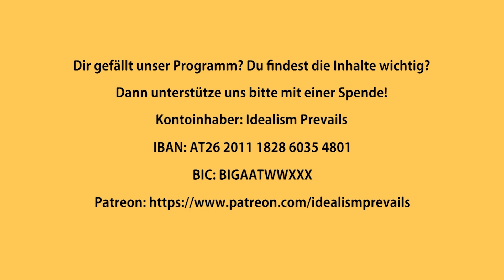Erfolg ist keine Frage künstlerischer Identität - Nina Maleika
In der aktuelle Folge von „Reiner Wein“ ist Nina Maleika, Moderatorin und Sängerin aus Hamburg, bei Gunther Sosna zu Gast. Das Gespräch dreht sich um die Laufbahn von Maleika, ihre Sicht auf die Musikbranche, die Definition von Erfolg und einen Ausblick auf die Zukunft des Pop-Business.

Schon als Zehnjährige wollte sie Sängerin werden und konnte schon bald durch finanzielle Unterstützung klassischen Gesangsunterricht nehmen. Ein Leben als Opernsängerin war für sie aber nicht vorstellbar, mit Anfang 20 ist sie dann nach und nach in die „professionelle Musik-Schiene“ hineingewachsen. Anfangs gab es kleine Auftritte, sie wurde wie andere Frauen in der männerdominierten Pop-Industrie „rumgereicht“, es folgten Einladungen zu Casting- und Talkshows. Eine gewisse Emanzipation trat ein, als sie Vertretungsjobs annehmen konnte oder als Backgroundsängerin großer Künstler engagiert wurde. Es sei das Schicksal der Musikkünstler, entweder in der zweiten Reihe zu bleiben oder eine eigene künstlerische Identität zu entwickeln, sie habe versucht beide Seiten zu leben und auf Vielseitigkeit zu setzen.

Dir gefällt unser Interview mit Nina Maleika?

Dann unterstütze unsere Arbeit bitte mit einer Spende oder - worüber wir uns besonders freuen würden - mit der Einrichtung eines Dauerauftrags, damit wir auch in Zukunft die Möglichkeit haben Podcasts zu machen und Videos zu filmen.

Spendenkonto
Kontoinhaber: Idealism Prevails
IBAN: AT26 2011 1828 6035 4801
BIC: GIBAATWWXXX

Die Bezeichnung Pop-Industrie habe sie deswegen gewählt, weil man als Sänger immer den großen Traum habe so berühmt wie Nena zu werden und sein Leben mit der eigenen Musik zu finanzieren. Tatsächlich aber müsse man sich als meist als „Dienstleistungsentertainer“ verdingen und auf Veranstaltungen, Kreuzfahrtschiffen oder als Backgroundsängerin auftreten. Viele fühlen sich dadurch als in ihrer Künstlerkarriere gescheitert. Für sie selbst fühle sich das nicht so an, meint Maleika, sie würde zwar, wenn sie nochmal starten könnte, mehr auf Ihre eigene Musik setzen, dafür habe ihr aber der Fokus gefehlt. Außerdem waren ihr „drei Wochen auf Mallorca lieber als fünf Wochen im Studio“, auch das Warten auf den nächsten Auftritt schien ihr nie so wichtig wie „das Bezahlen der nächsten Miete.“ Diese Haltung führte dazu, dass ihr das Künstler-Sein immer wieder mal abgesprochen wurde.

Im Gegensatz zu den 80ern und 90ern sei die quantitative musikalische Auswahl heute größer geworden, es gäbe mehr Menschen, die Musik machen wollen, und auch mehr Musikstücke. Die fetten Jahre in der Branche seien aber längst vorbei, vieles sei im Netz verfügbar, der Verdienst der Musiker wäre aber dabei mehr und mehr auf der Strecke geblieben. Das Problem sei, dass die Künstler ihre eigenen Produkte zu wenig wertschätzen. Bei der Vergütung für ihre Leistung zögen nicht alles an einem Strang, das sei auch ein Bewusstseinsproblem in der Musikbranche. Eine angemessene Bezahlung der einzelnen Künstler ist aber sehr wichtig. Mit den „alten Mitteln des Rechtssystems“ werde dies aber ihrer Einschätzung nach nicht zu machen sein. Es brauche vielmehr neue Wege, Modelle und Lösungen.

Die Künstler „on the top“, jene also, die erfolgreich seien, lebten heute nicht von ihren Eigenproduktionen, sondern von Kooperationspartnern bzw. Werbeverträgen, das entwerte zwar die Kunst, aber so seien aktuell die Spielregeln. Nur so bestehe aktuell eine Chance auf Bekanntheit und Vermarktung. Es habe eine „Entromantisierung“ der Szene stattgefunden, so Maleika, als Sing-a-Song-Writer Musik zu machen sei sicher eine Alternative, das müsse man sich aber leisten können.

Für die Zukunft sagt Nina Maleika eine weitere Ausbreitung digitaler Musik voraus. Es werde aber auch eine kleine Schar von Kleinkünstlern geben, die ihr Ding machen. Die Rückkehr zu „handgemachter Musik“ sei ebenso wie jene zu kleiner kommunaler Politik in weiter Ferne, obwohl es aber diesen Reset-Knopf und ein Weg aus der Entmenschlichung brauche. Dennoch möchte sie, so Maleika abschließend, auf verbrannten Böden wieder kleine musikalische Samen setzen.